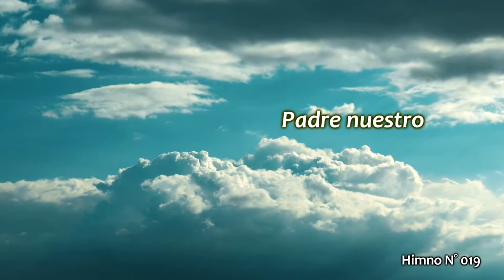Himno N° 019 Padre nuestro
Himno 019
Padre nuestro.